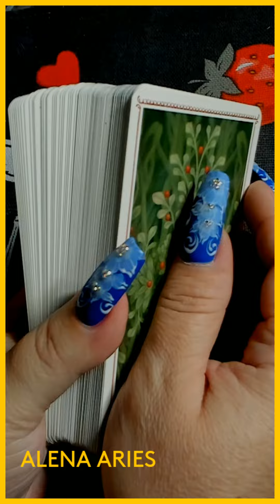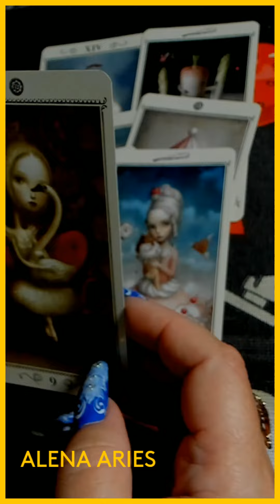ЧТО 💯 СЛУЧИТСЯ СО ДНЯ НА ДЕНЬ??? таро гадание/на любовь/на будущее/новые